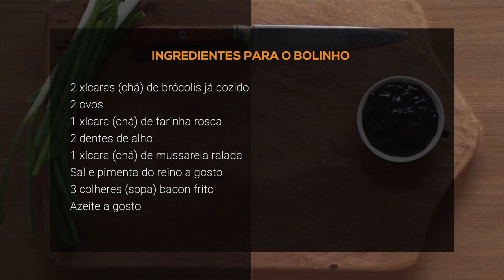BOLINHO DE CARNE SECA COM MANDIOCA